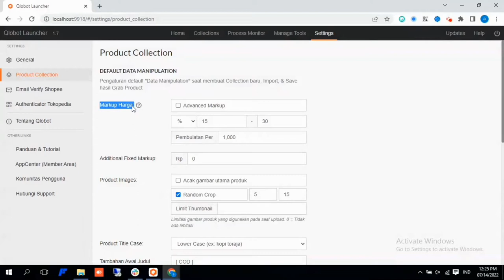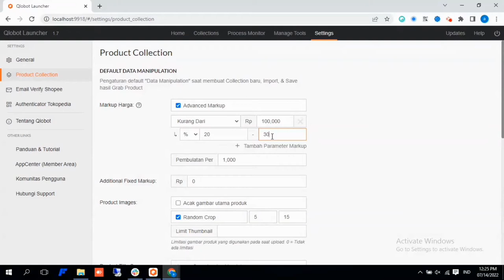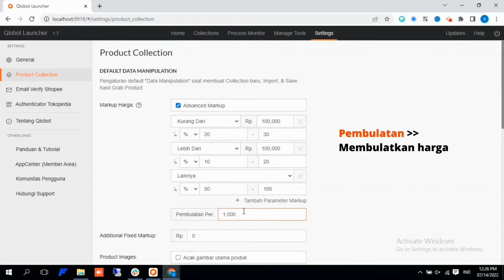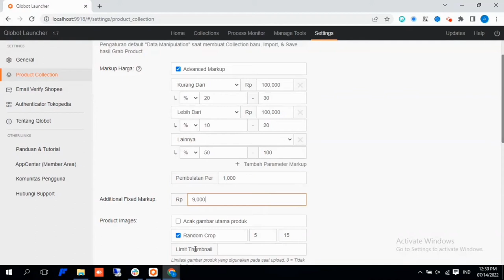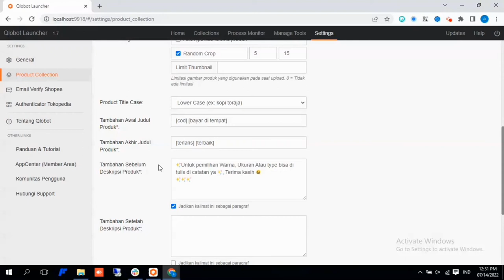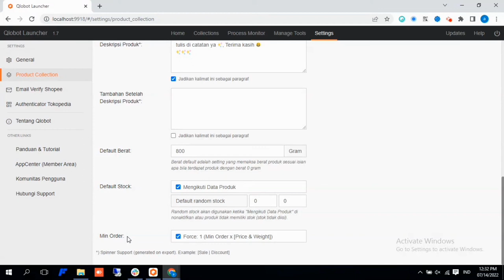Cara Edit Data Hasil Scrape Otomatis | Tutorial Data Manipulation | Qlobot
Scrape data produk mengharuskan kita untuk mengedit data sebelum upload agar data produk kita lebih lengkap dan tidak ada kesamaan dengan supplier.

Tapi ini akan jadi hal yang sangat buang waktu kalo harus manual, apalagi kalo scrape data produknya banyak.

Untuk itu, di dalam Qlobot Launcher sudah disediakan fitur yang bisa edit data hasil scrape sekaligus semua produk, yaitu fitur Data Manipulation.

Temen-temen bisa edit data hasil scrape mulai dari nama, detail produk, hingga markup harga.

Kayak gimana sih penggunaanya?